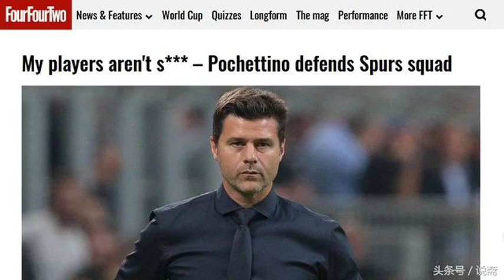波切蒂諾為熱刺辯護：我的球員們不是S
波切蒂諾在被媒體問及特里皮爾和托比缺陣一事后，為熱刺球隊辯護。波切蒂諾：我的球員不是S熱刺主帥波切蒂諾對媒體進行了回應，同時他也對特里皮爾和托比辯護，怒說他的球員不是“S”。